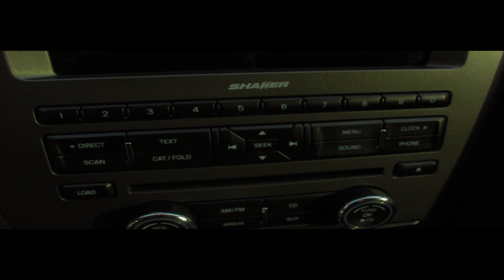Shortys Gt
Song|Radio edit: Post Malone- Rockstar